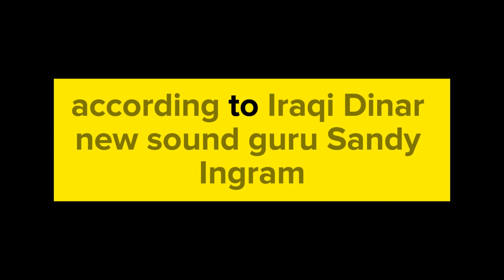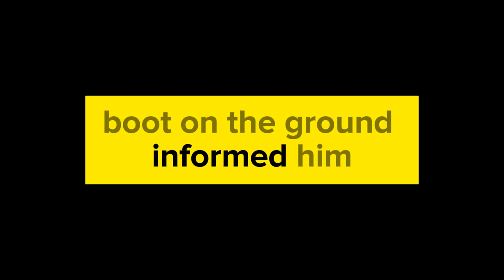Iraqi Dinar Guru Updates, Investment, News, Opinions, and Intel (06-13-2024)